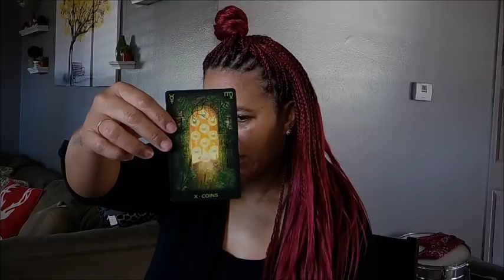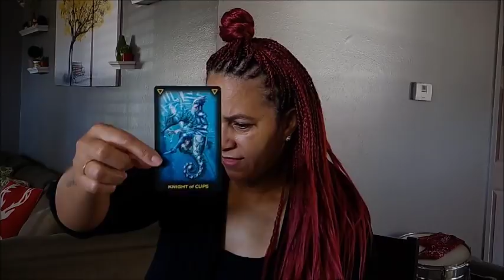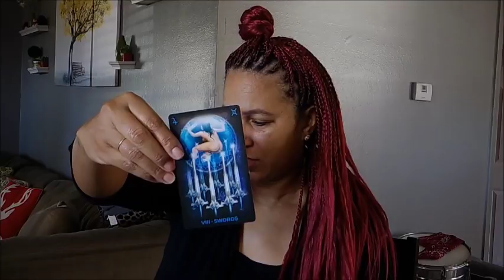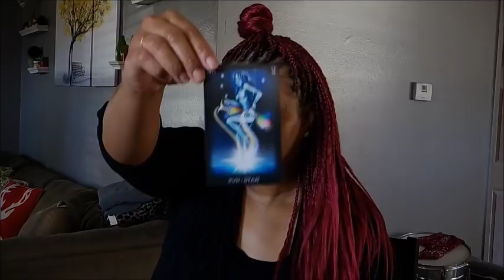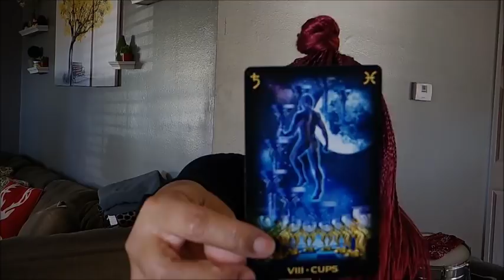Gemini EX~SERIOUSLY?! WHY NOW?!~ December 13-19